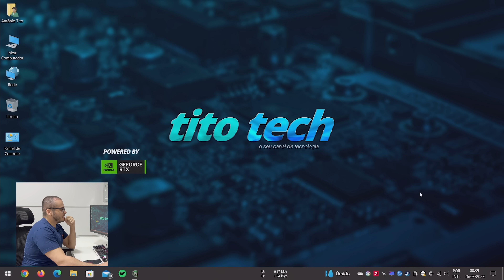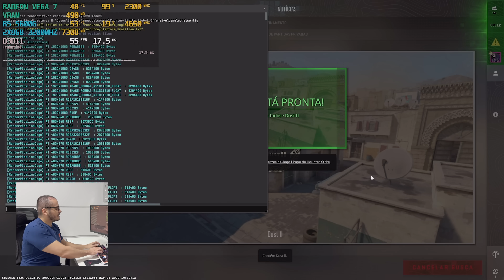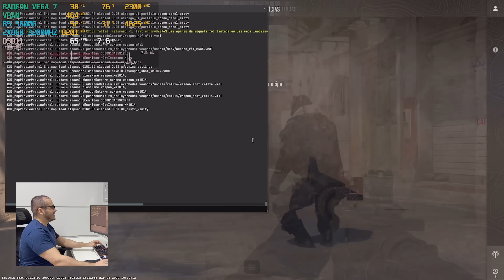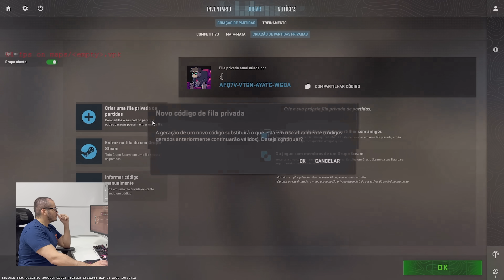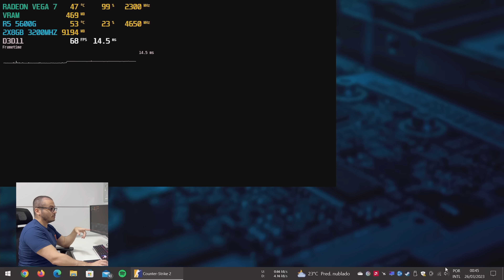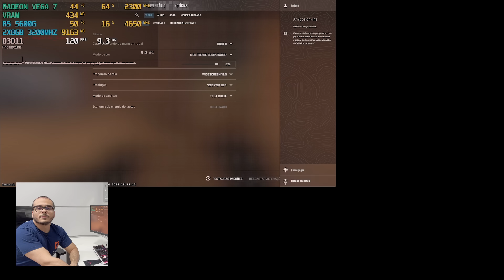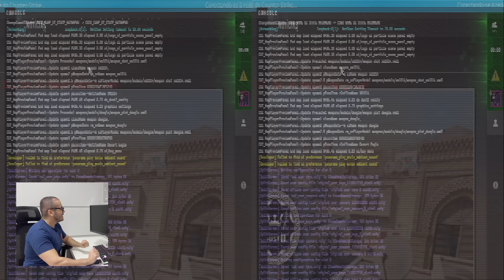JOGANDO O NOVO COUNTER STRIKE 2 NO RYZEN 5600G SEM PLACA DE VIDEO - SERÁ QUE RODA ?!